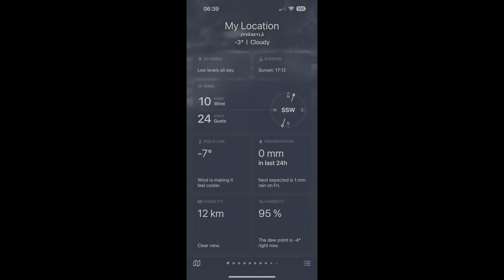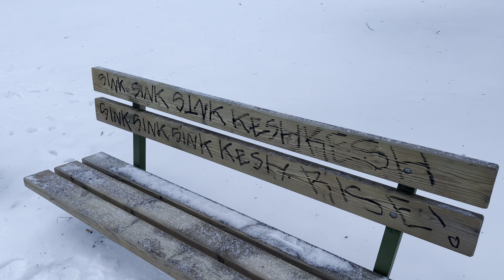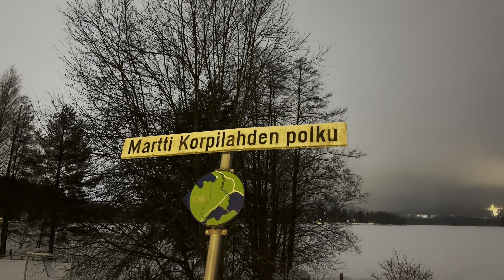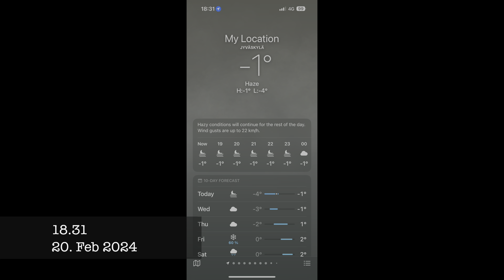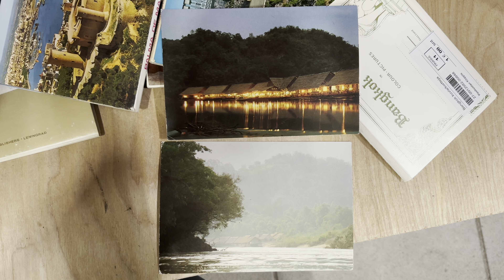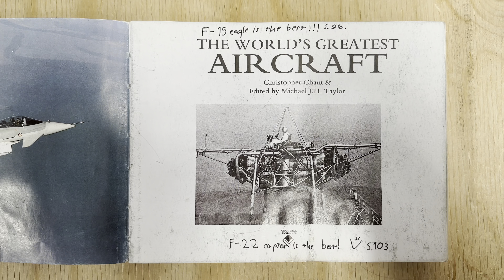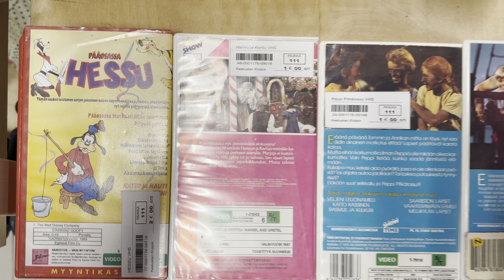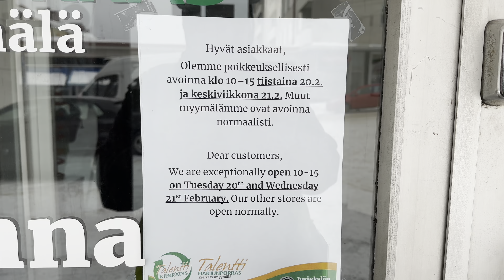2024/02/20 Jyväskylä, Finland: nature & flea markets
00:00 another mild and fully cloudy day
00:08 river Tourujoki from Lahjaharjuntie, morning
00:49 absolutely no sign of the just-rising Sun behind the heavy clouds
01:41 this bench has more or less the same text as the WC in flea market Talentti: “Sink Rise Moro”. I previously hadn’t understood what it really means - I thought it had to do something with flushing the WC. Now I understand it has something to do with the Graffiti group Kesh.
02:07 Forum roof construction workers at Compass
02:36 also at Compass - the North-Eastern building seems to be receiving some kind of a new ad?
02:48 P-Paraati, just at the end of the working day
04:00 at first, I hadn’t realized that was the “Laajis” ski slopes (more info: ) - I thought it was a local, small one on this part of the lake. So I left to find it out what it really was.
04:30 it very soon turned out to be Laajis
04:38 in the deep snow, approaching the lake and then shooting it. The occasional lights on the lake are people skiing on the frozen surface
08:53 those lights must be some kind of a sport stadium’s / field’s lights
09:36 the little garden I’ve already shown you a video of (then, full with all kinds of vegetables, flowers and stuff)
10:01 river Tourujoki from Lahjaharjuntie, evening
11:02 (flea market part starts here): postcards
11:12 long contemplated getting these Hong-Kong cards
11:38 a Lapland-themed Arabia (Finnish) plate
11:48 Cactii
11:52 Bauhaus - Bela Lugosi's Dead T-shirt for 2eur. Not being a fan, haven’t purchased
11:59 the book “The World's Greatest Aircraft” (Christopher Chant, Michael J. H. Taylor) for 1eur. Haven’t found exactly this pressing via a quick Google search.
12:27 the Leningrad cards
13:08 five early Finnish childrens’ VHS cassettes released between 1987 and 1989. These are very rare and I could only find the same cassettes in later re-relases (with much less “primitive” artwork, LOL). Purchased all of them (except for the Disney one, as it has nothing to do with Finnish / Nordic culture / art history) for my collection.
13:33 Russian salt / sugar set
13:53 receipt for the four VHS cassettes and also the Nightwish Once Off tour 2005 mag I’ve earlier shown you. Back then, it ran at 15eur; now I got it for half the price (7,50). Of course I purchased it for my “Finnish cultural specialities / rarities” collection.
14:05 LP
14:13 free stuff at Fida